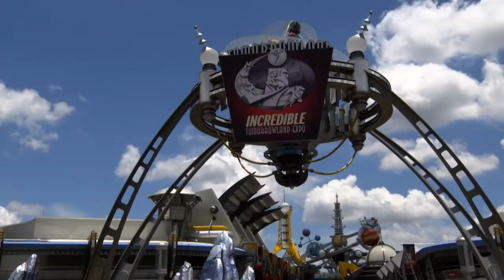Incredible Summer at Walt Disney World Resort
As Toy Story Land is about to become part of the Incredible Summer at Walt Disney World Resort, other exciting projects at the resort – including news of a high-revving addition coming to Disney’s Hollywood Studios.

The updates precede Saturday’s much-anticipated grand opening of Toy Story Land at Disney’s Hollywood Studios. Guests to this new land become “honorary toys” and play with their favorite Toy Story characters in fun adventures throughout Andy’s backyard.

“Disney World is enjoying the most significant period of growth in the last two decades, thanks in large part to Toy Story Land,” said George A. Kalogridis, President of Walt Disney World Resort. He noted the new land is part of a “Disney Theme Park trifecta” with last year’s opening of Pandora – The World of Avatar at Disney’s Animal Kingdom and Star Wars: Galaxy’s Edge coming in 2019 to Disney’s Hollywood Studios. “In the run-up to 2021 and the 50th anniversary of Walt Disney World, more exciting new attractions and experiences are planned that position the resort for continued growth and galvanize Disney’s place as the leading vacation destination in the world.”

Kalogridis was joined by Catherine Powell, President, Walt Disney Parks and Resorts – Western Region, as well as executives from Walt Disney Imagineering and Disney Parks Live Entertainment.

In news announced today, speeding into Disney’s Hollywood Studios early next year will be – Ka-chow! – Lightning McQueen’s Racing Academy. The all-new show experience, to be located near Rock ‘n’ Roller Coaster, will welcome guests to the world of Cars and bring them face to face with racing legend Lightning McQueen. With help from friends Mater and Cruz Ramirez, McQueen will showcase some of what he’s learned over the years with guests – the next generation of rookie racers. Of course, this is Lightning McQueen, so a few twists and turns are to be expected on the road ahead.

Incredible Summer 2018…and Beyond

Disney executives also provided updates on previously announced attractions and experiences aimed at creating magical Walt Disney World vacations for guests both now and in the future, starting with Disney’s Incredible Summer already underway.

From Supers to an intergalactic concert and much more, Incredible Summer highlights include:

Magic Kingdom Park is home to the Incredible Tomorrowland Expo, featuring character appearances, dancing, special activities, Incredibles-themed décor and more.
Star-Lord and Gamora are part of daily cosmic concerts at Epcot in Guardians of the Galaxy – Awesome Mix Live!, with an alien band playing timeless classics from the ’70s and ‘80s in the America Gardens Theatre.
Donald’s Dino-Bash at Disney’s Animal Kingdom is a prehistoric party in DinoLand USA hosted by Donald Duck and featuring Disney characters in dino-themed attire.
UP! A Great Bird Adventure at Disney’s Animal Kingdom invites guests to discover some of the world’s most exotic birds during an all-new show starring Russell and Dug from Disney•Pixar’s “Up.”

No copyrights infringed. All works property of the companies listed above. Please do not reproduce without their expressed written consent.